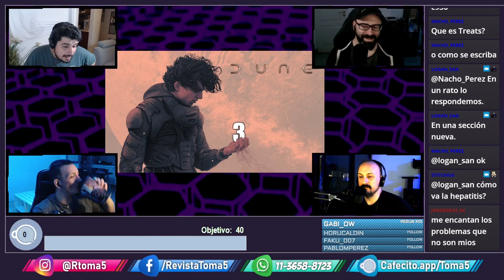Crisis en Hollywood - Estudios en Problemas! | Cine | Toma 5 News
Se pudrió todo: la taquilla no está recaudando lo esperado, hay despidos en los estudios más importantes y las estrellas se quejan de la falta de inclusión y diversidad.

Charlamos un rato largo sobre el estado actual de la industria hollywoodense!